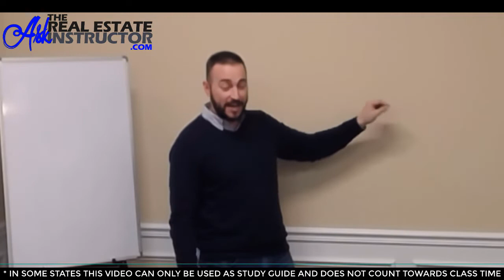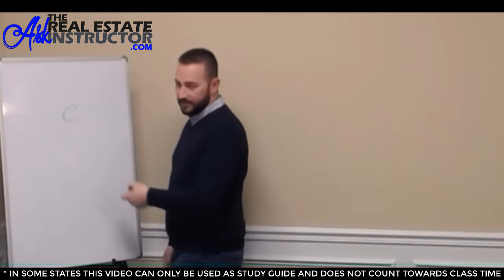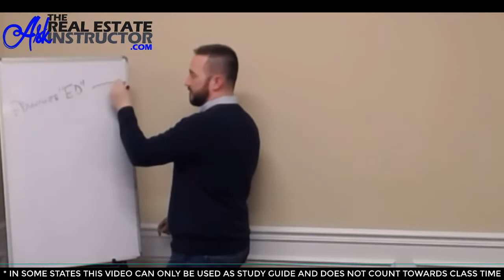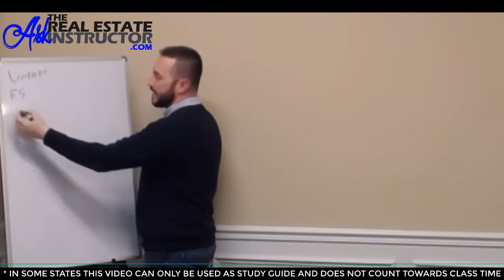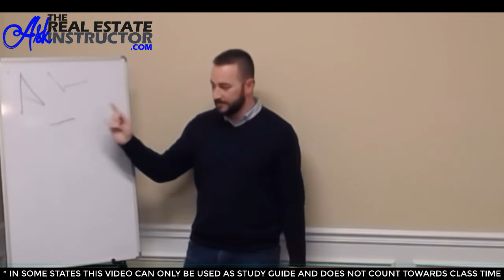Commission Rules and Regulations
LICENSE LAW – 00:00:00
PLACE OF BUSINESS – 00:01:46
TRUST ACCOUNT (ESCROW ACCOUNT) – 00:06:43
Cash Deposits or Withdrawals – 00:11:16
Permanent Records – 00:13:03
REGULATION OF DOCUMENTS – 00:13:41
Sales Contracts – 00:13:41
Other Documents – 00:22:41
BROKER BUSINESS RELATIONSHIPS – 00:23:35
Listing Broker and Seller/Principal – 00:23:50
Broker and Buyer/Principal – 00:27:02
Broker as a Disclosed Dual Agent – 00:27:13
Broker as a Transaction Broker – 00:28:00
BROKER AND SALESPERSON – 00:28:37
ADVERTISING – 00:31:45
COMMISSION REBATES – 00:44:20
PROBATION, SUSPENSION, AND REVOCATION – 00:44:56
Procedure – 00:45:25
Violations – 00:49:40

* IN SOME STATES THIS VIDEO CAN ONLY BE USED AS STUDY GUIDE AND DOES NOT COUNT TOWARDS CLASS TIME